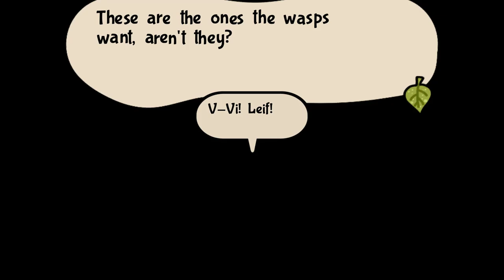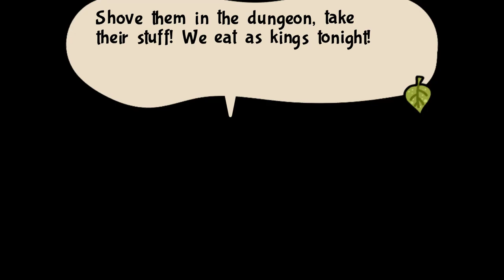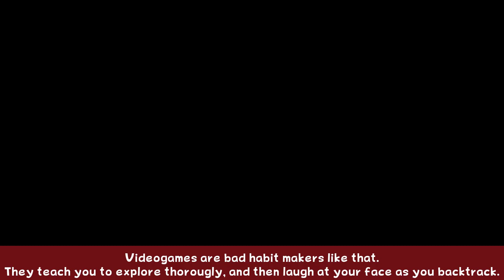Bug Fables: Everlasting Sapling - Part 32 - Digtrio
We, very surprisingly and entirely unexpectedly, fall into a trap.